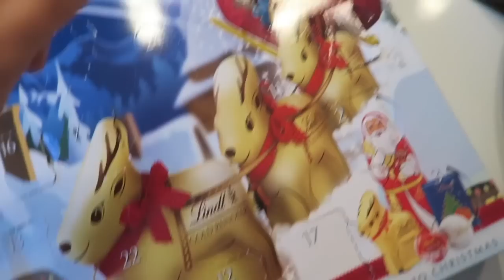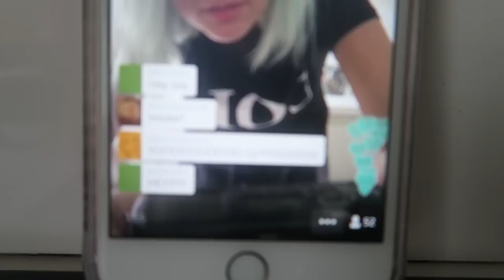BLEACHING MY HAIR WITH GHOSTS IN THE HOUSE | VLOGMAS DAY 20 & 21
Soooo - I bleached my hair! Many times lol and then dyed it (video for that coming soon!) and I then thought I was getting burgled mid process and went looking for the burglers - see you all tomorrow!!

(Debut song is up now!)